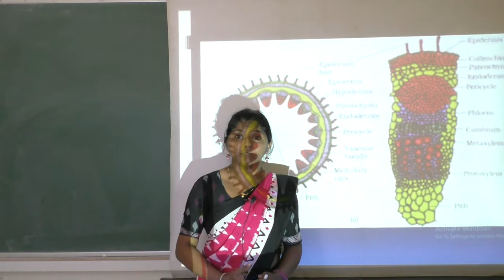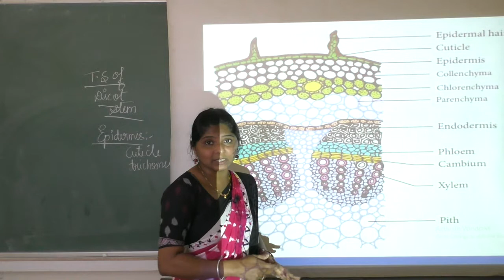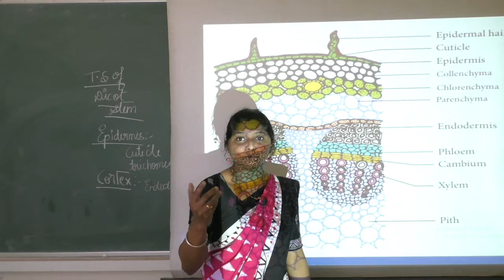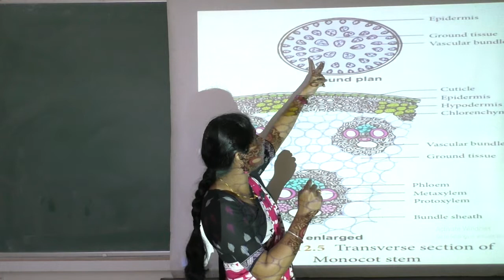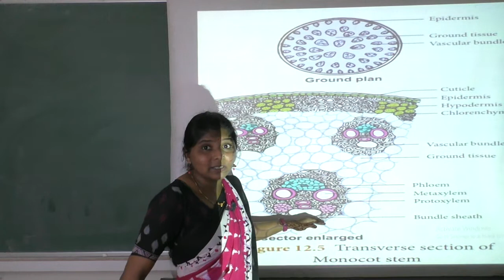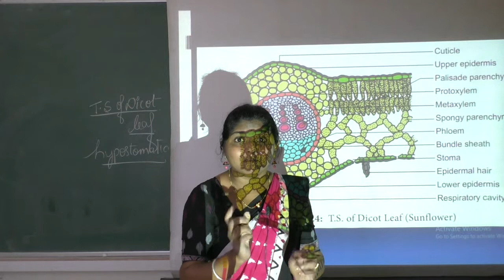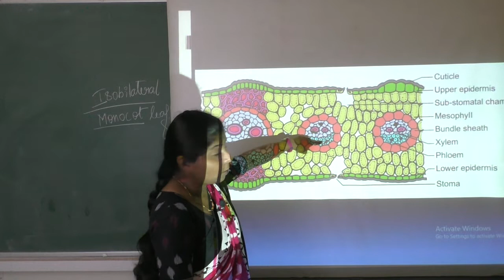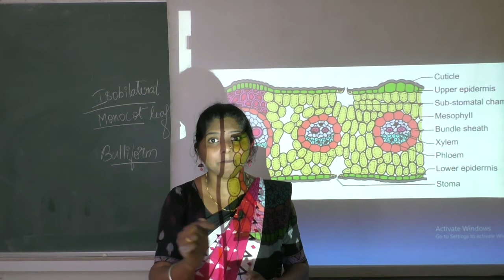I PUC - BIOLOGY - ANATOMY OF FLOWERING PLANTS - session 5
Faculty: DIVYA RAO
Subject: Biology
Topic: Anatomy of flowering plants